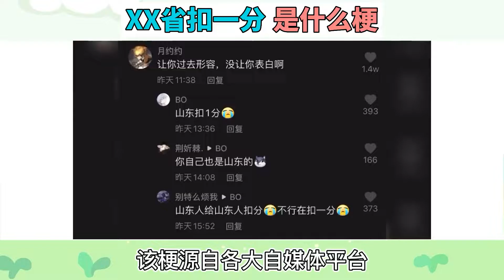XX省扣一分是什么梗？